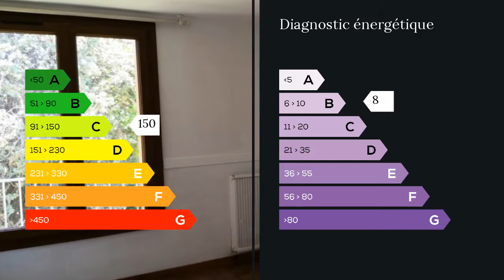A louer - Appartement - Marseille 12eme (13012) - 3 pièces - 65m²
Quartier Beaumont proximité commerce et métro dans résidence fermée. Beau Type 3 lumineux, traversant, Salon donnant sur extérieur avec vue dégagée, cuisine séparée et meublée, 2 chambres avec placards, salle de bain, nombreux rangements. Clairimmo Aubagne Tél: 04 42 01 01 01 RCS 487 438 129 SIRET 487438 Agent commercial indépendant du réseau national clairimmo Maxihome N° RSAC : 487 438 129